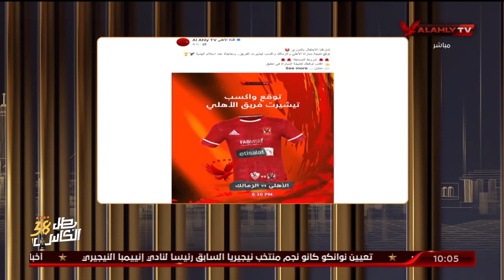اسلام الشاطر : شاركنا الاحتفال بالدوري 🤩 توقع نتيجة مباراة الأهلي والزمالك واكسب تيشيرت الفريق